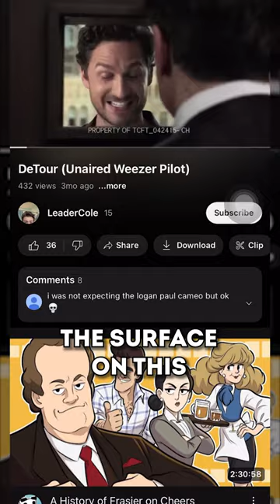Detour - Lost Weezer TV Pilot FOUND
Weezer has done a lot of weird collaborations and spinoffs, but this one takes the cake. Rivers Cuomo, working with the creator of Psych, tried to get a semi-autobiographical TV show off the ground. They made a pilot, it was rejected, then lost, now found. Featuring Island in the Sun, Hash Pipe, California Kids, a cameo from Cuomo, and many other Weezer references, this is a gem. Also Logan Paul is in it for some reason.